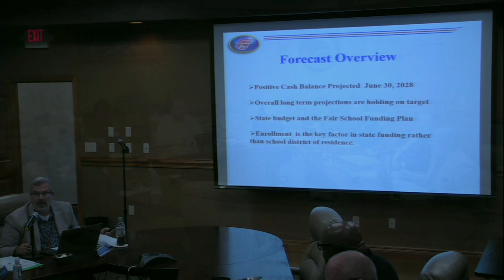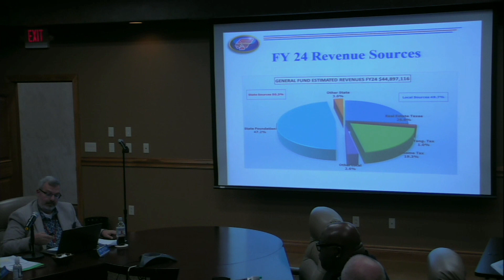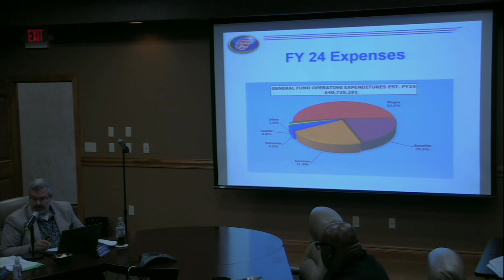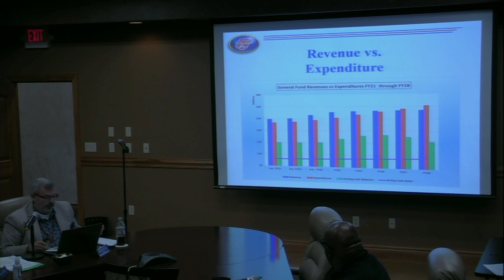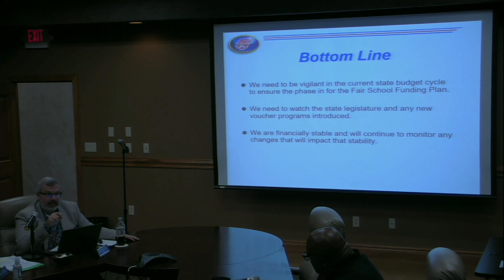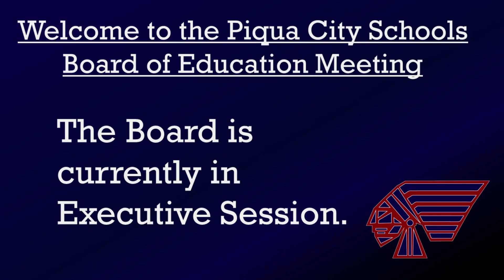Piqua Board Of Education Meeting | November 2023